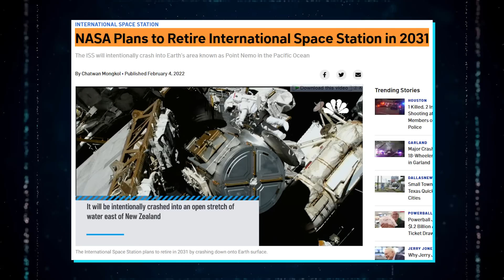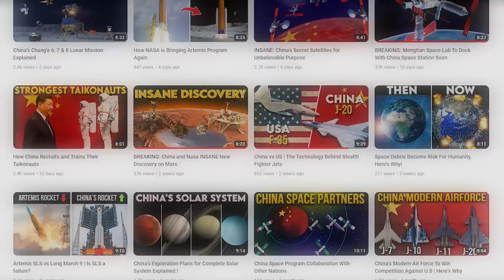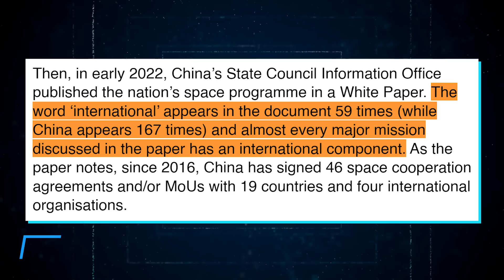How China is Leading Space Culture for All Nations Around the World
China Space Program has it all i.e. Satellites, Lunar Missions and a rover on Mars, the nation doesn’t plan on stopping just yet and the future is looking bright to say the least. But that’s not all. The Chinese government and the Chinese Space Program has actively revealed their intentions about having international cooperation regarding most of their space missions and even helped several countries in speeding up their own space programs.

In today’s episode, we are going to cover how China is leading the space culture for nations all over the world

Chapters
00:01 - Intro
01:08 - China’s Major Achievements in Space
03:14 - Lectures From Space
05:30 - China Leading The Space Culture